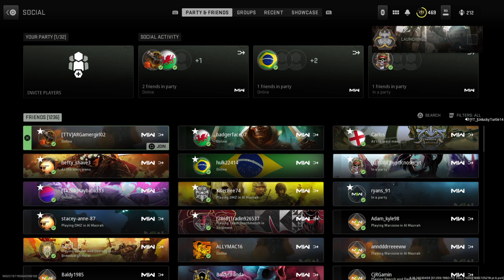Call of Duty®: Modern Warfare II_Infecte_Vs_Bot's_EBR-14